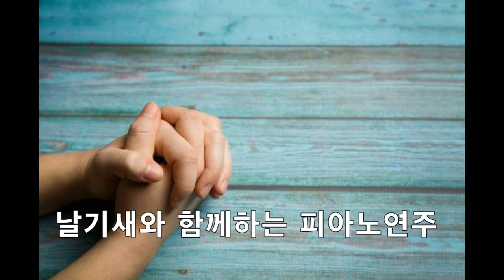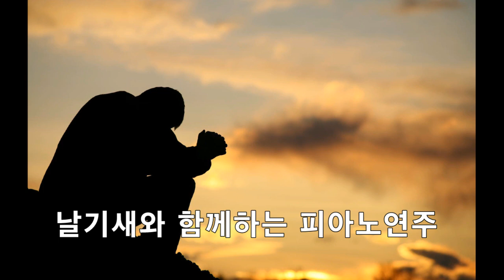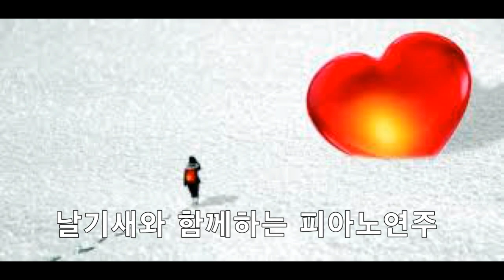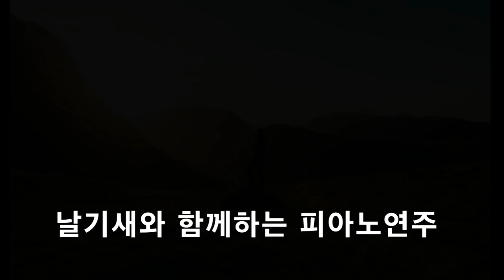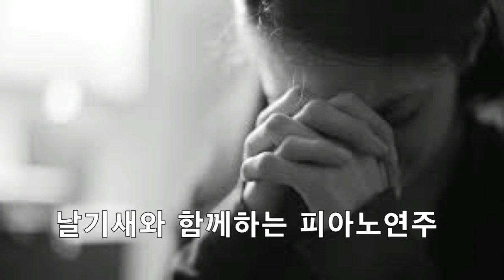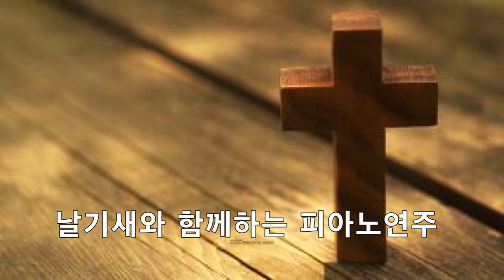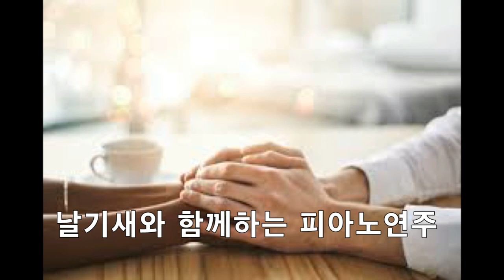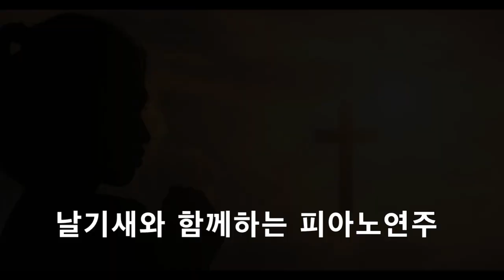날기새와 함께하는 피아노찬양연주 vol.5# 김동호목사님#날마다기막힌새벽#높은뜻우신교회#하나시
날기새를 듣는 높은뜻 교인입니다
첫번째곡은 "하늘가는 밝은길이"
두번째 곡은"우리는 늘 주님을 배반해도"
세번째곡은 "죄짐맡은 우리 구주"
연주했습니다. 모두모두 승리하세요~~